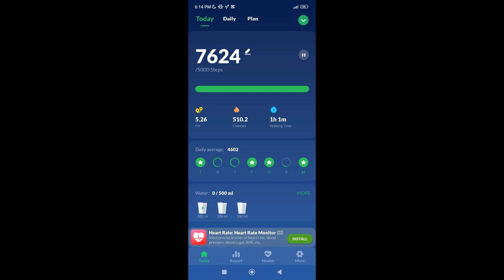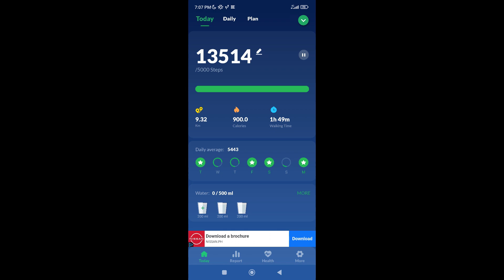My first 10k steps after the operation (come walk with me)